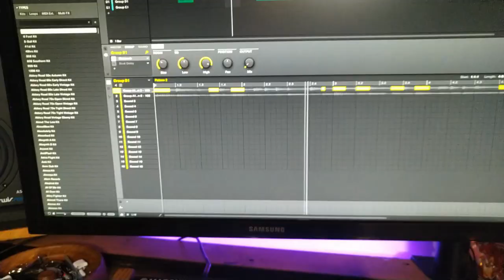Con-Finement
Puis-qu' il n'y a rien d'autre à faire,
Un petit délire Rappé, sur mon état actuel de Con-finé

Mixed with Reaper & maschine mk2
With Korg M3 , guitars, instruments and my little hands
Producer Videira Rémi
Mix Videira Rémi